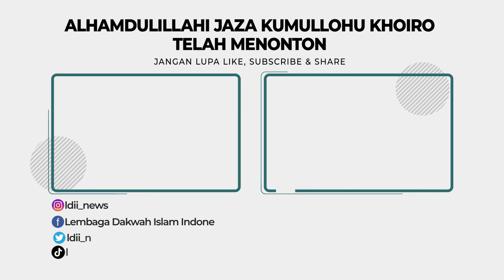CERITA GANK PEGANGSAAN, BANDEL, ROCK N ROLL HINGGA JADI ANAK PENGAJIAN !!!